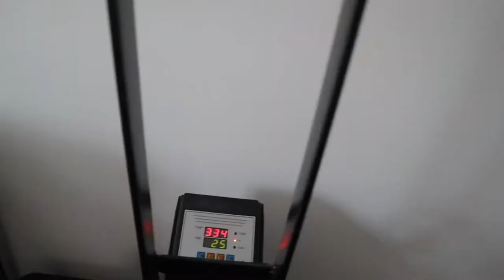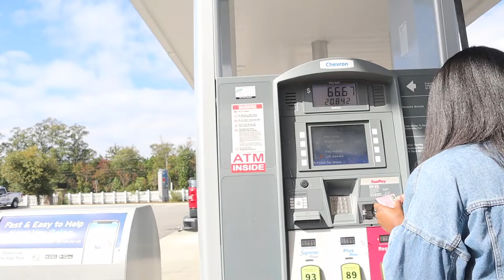Create and Package Orders with Me | DYNAMIC FASHION | Studio Vlog 🌱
Creating last minute hoodies! Can't wait for what's next.